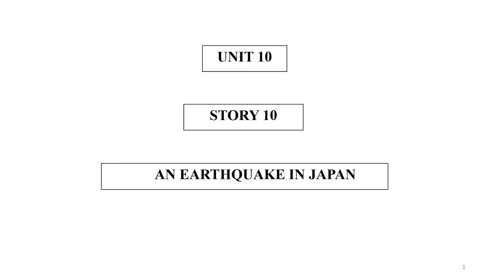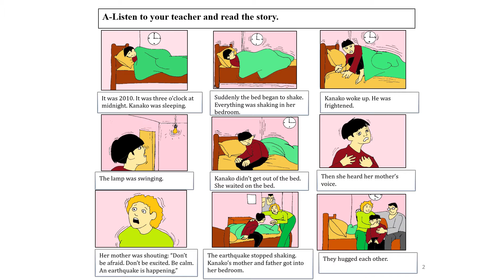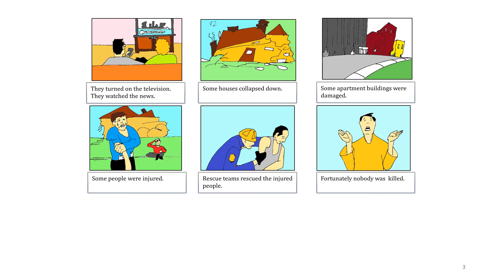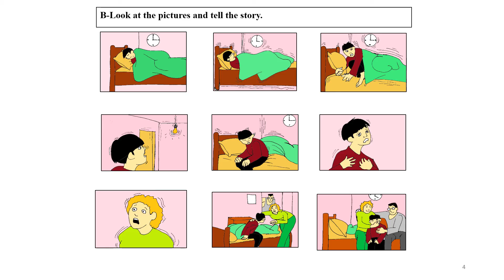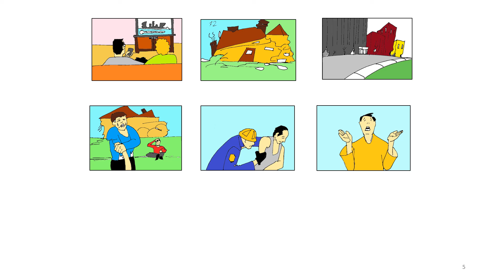Short story-10 by Kenan Dursun (The Simple Past Tense)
There are many examples of The Simple Past Tense in this video clip. Additionally, you can practise and improve your listening skill through this short story.